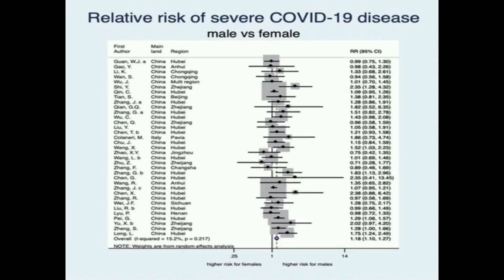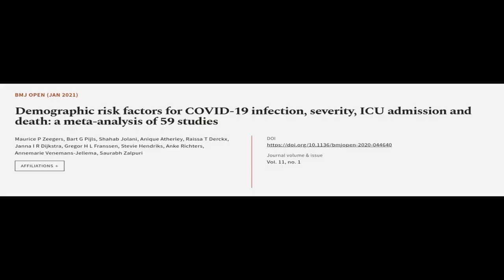Demographic risk factors for COVID-19 infection, severity, ICU admission and death: a... | RTCL.TV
### Keywords ###

### Article Attribution ###
Title: Demographic risk factors for COVID-19 infection, severity, ICU admission and death: a meta-analysis of 59 studies
Authors: Maurice P Zeegers, Bart G Pijls, Shahab Jolani, Anique Atherley, Raissa T Derckx, Janna I R Dijkstra, Gregor H L Franssen, Stevie Hendriks, Anke Richters, Annemarie Venemans-Jellema ,and Saurabh Zalpuri

### Video Timestamps ###
0:00:00 - Summary
0:01:00 - Title
0:01:06 - Tail
0:01:10 - End